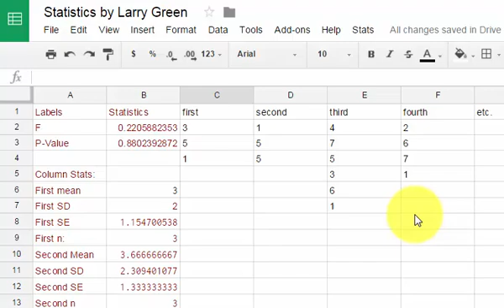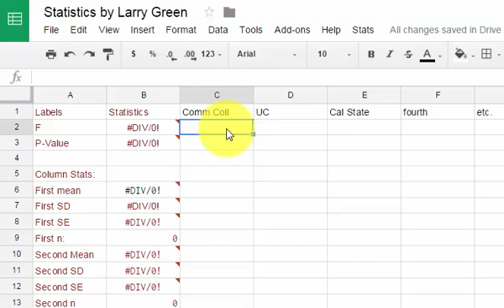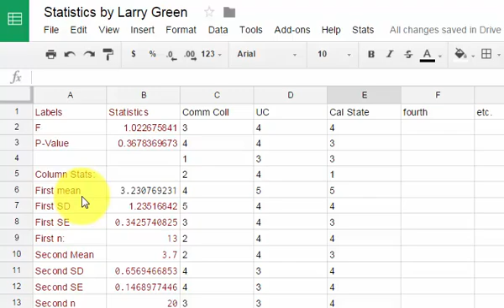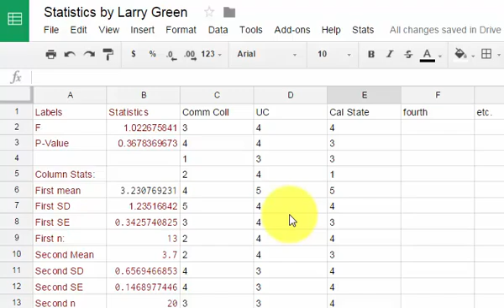Conducting an ANOVA test with Googlesheets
This video demonstrates how to use the Statistics by Larry Green Googlesheets program to conduct an ANOVA test.  The link to the googlesheet program is: